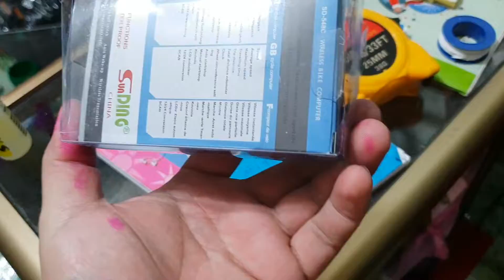Trời mưa là có clip. Đồng hồ sending loại 2 giá 150 ngàn cái sơn 0937009995